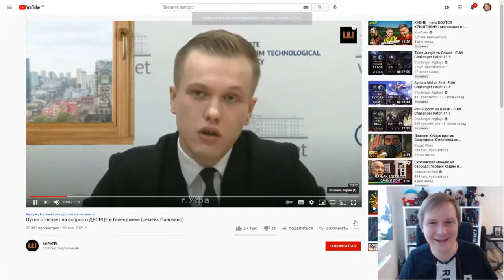путин о дворце